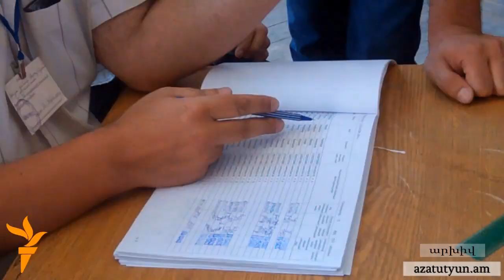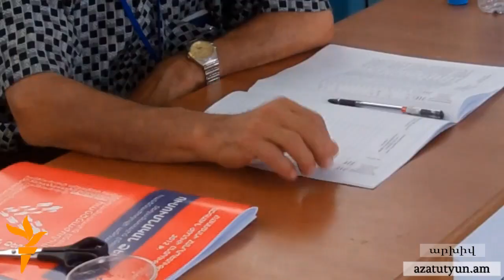Աշոտ Գիզիրյան. «Ցնցումներ թույլ չենք տա»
Շիրակի մարզպետ Աշոտ Գիզիրյանի հարցազրույցը սեպտեմբերի 9-ին կայանալիք ՏԻՄ ընտրությունների վերաբերյալ: